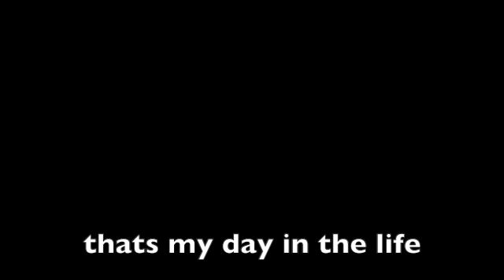Day in the life -Dino Gjolaj